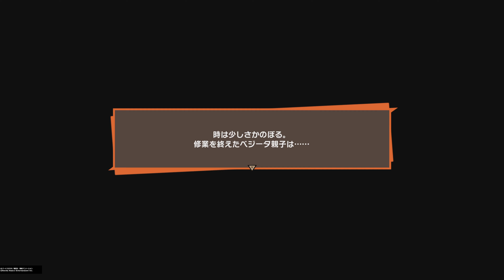ドラゴンボールZ KAKAROT_202403242043PS5